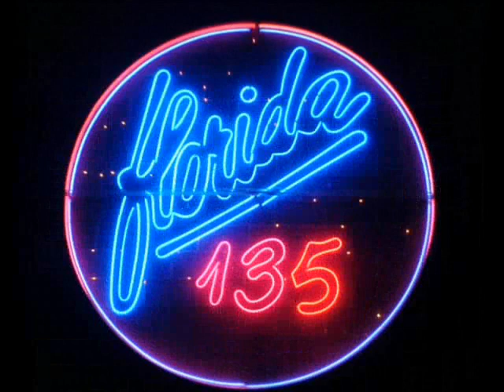INVISIBLE LIMITS - Golden Dreams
Mini-Homenaje a Florida135 Club Sound. (Fraga) HU
Dj´S Jordy Club & TiTo Ormo
"YO TAMBIEN FUI A FLORIDA 135 CLUB SOUND"-Grupo Oficial Facebook,
"REMEMBER SOUND" -Temas miticos y discotecas de la epoca dorada